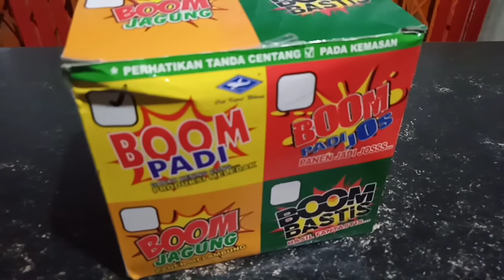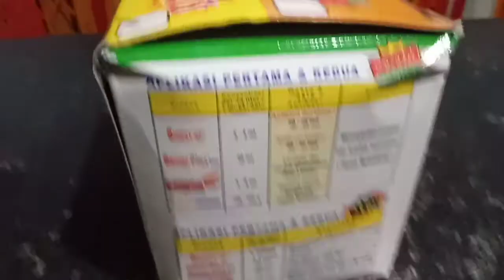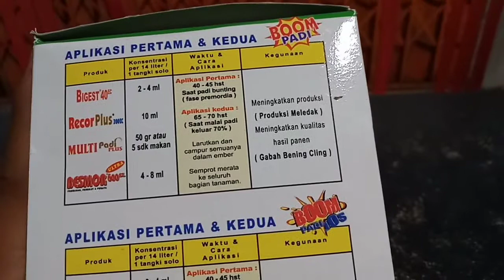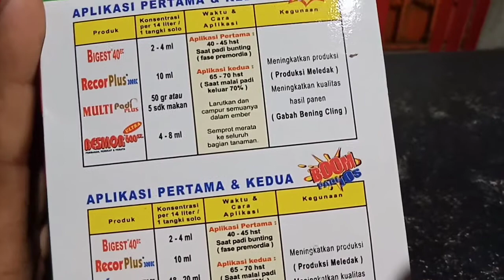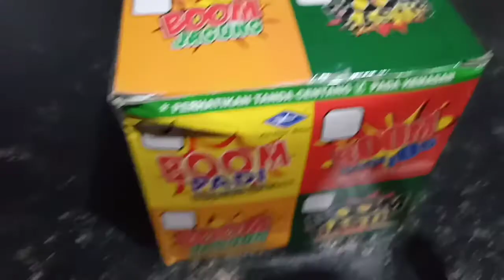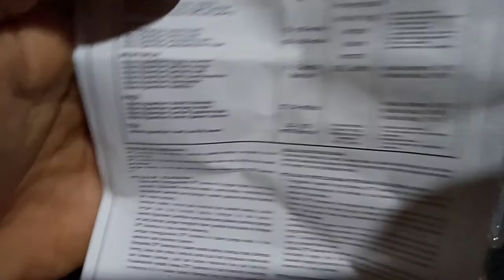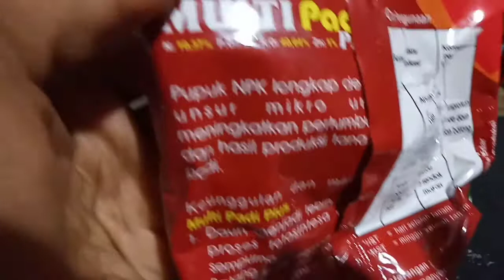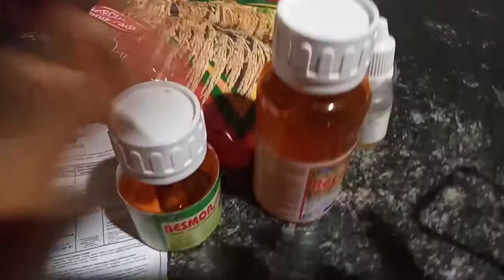Penjelasan BOM PADI untuk meningkatkan hasil panen